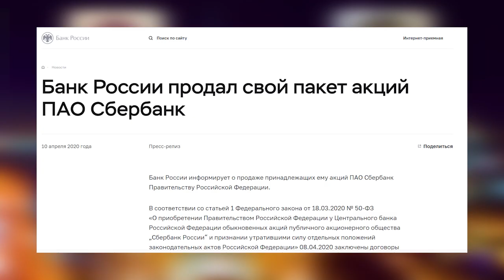Правительство купило акции Сбербанка! Как это понять?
Минфин сообщил о завершении сделки с ЦБ по выкупу контрольного пакета акций Сбербанка. Правительство заплатило за 50% плюс 1 акция 2,14 трлн руб. из фонда национального благосостояния, где, по данным на 1 апреля, было накоплено 11,1 трлн руб. от продажи нефти и газа. Пока ЦБ передал правительству лишь 50%, еще одну акцию правительство получит от ЦБ не позднее 6 мая, после того как заключит с регулятором акционерное соглашение об управлении банком.

Изначально сделка оценивалась министром финансов Антоном Силуановым более чем в 2,5 трлн руб. В итоге одна акция была оценена для сделки в 189,44 руб. Это средневзвешенная цена по результатам торгов на Московской бирже с 9 марта по 7 апреля 2020 г.